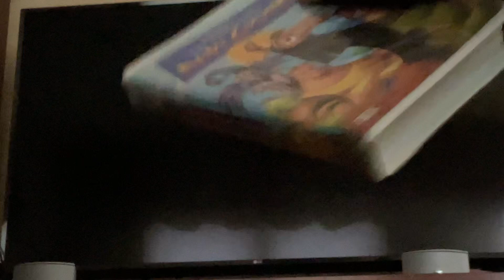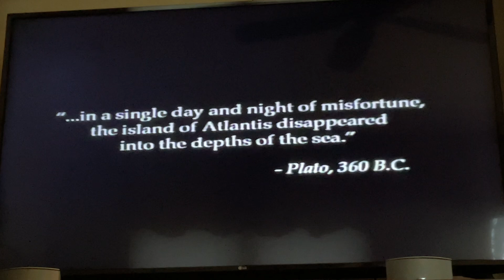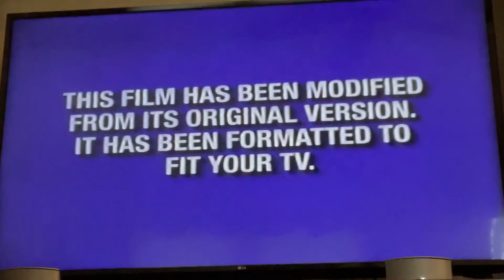Opening To The Emperor’s New Groove 2001 VHS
Here’s the opening:
1. Navy Blue Warning Screens
2. Gold Walt Disney Home Video Logo
3. Coming Soon To Theaters Screen
4. Atlantis: The Lost Empire Trailer
5. Coming Soon To Own On Video And DVD Screen
6. Snow White And The Seven Dwarfs Trailer
7. The Hunchback Of Notre Dame II Trailer
8. Recess: School's Out Home Video Trailer
9. Join Us After The Feature Screen
10. Feature Presentation
11. Format Screen
12. THX Logo
13. Walt Disney Pictures Logo
Printdate: April 4, 2001
Number: 24